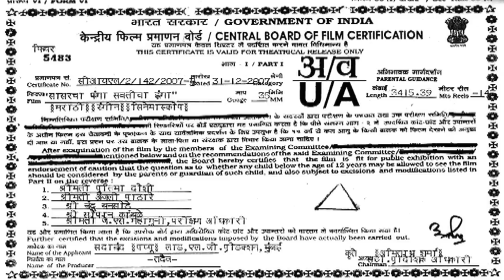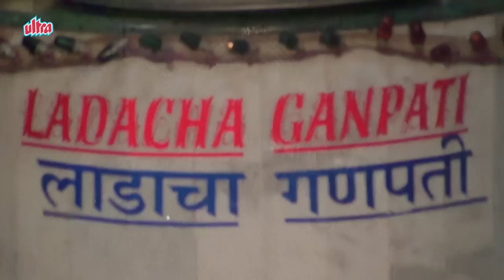Sasaracha Panga Savticha Inga - Marathi Full Movie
Watch Superhit marathi movie "Sasarcha Panga Savticha Inga" Starring: Usha Naik, Rahul Solapurkar, Nisha Parulekar, Pramod Ambalkar
Director: Anil Gore